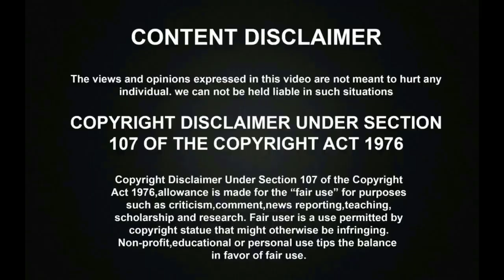சூப்பர் சிங்கரில் SPBயின் சொர்க்கம் மதுவிலே ஆடி பாடி தெறிக்கவிட்ட SHIVATHMIKA! | Junior 9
சூப்பர் சிங்கரில் SPBயின் சொர்க்கம் மதுவிலே ஆடி பாடி தெறிக்கவிட்ட SHIVATHMIKA! | Super singer Junior 9
Super Singer Juniors Season 9 Celebrating SPB Round has went amazingly with Kushboo and SP Sailaja as a special guest and the talented Singer Shivathmika has sang SPB Kamal hassan mega hit song superbly and all the judges were praised her a lot.

காலில் விழுந்த ஸ்ரீநிதா அப்பா! சூப்பர் சிங்கரில் கண்கலங்க பாடி SPB TROPHYயை வென்ற SHREENITHA! | Super Singer Junior 9

இது SPBக்கு பிடித்த பாடல்! சூப்பர் சிங்கரில் SPB போல மனமுருக பாடி அசத்தி கண்கலங்கவைத்த MEGHNA! | Super Singer Junior 9